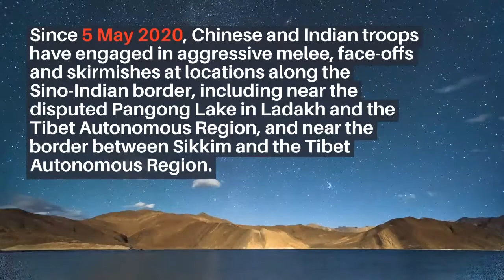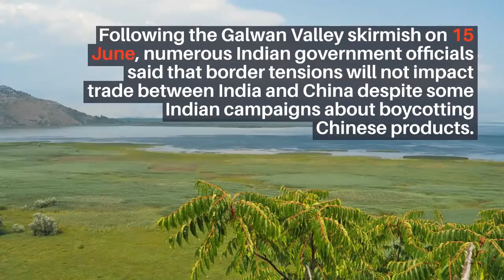The 2020 China India Standoff | TECH PROB SOL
SAKHI SARWAR